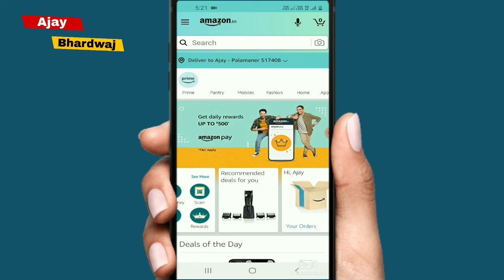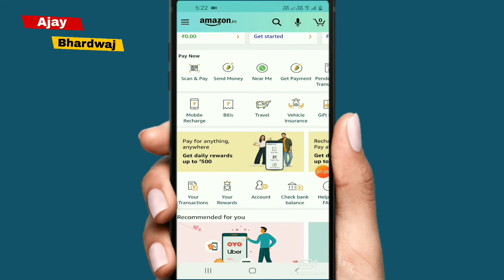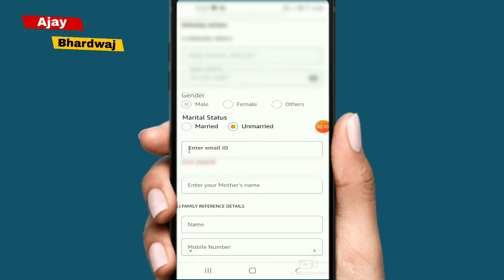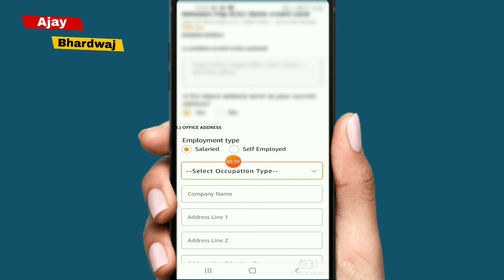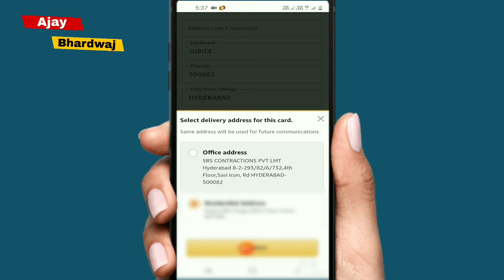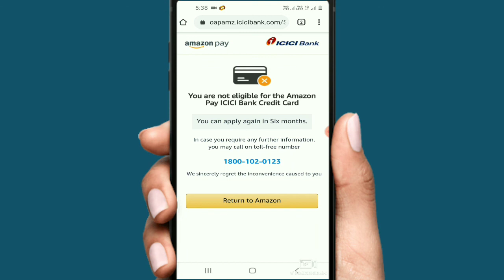How to apply amazon pay icici credit card | Amazon pay icici credit card kaise banaye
Namste Dosto Aaj Ki Es Video Me Hum Bataaye Hai Hai Ki Aap Amazon Pay icici credit card kaise bana sakte hai

how to apply amazon pay icici bank credit card
amazon pay icici bank credit card apply without salary slip